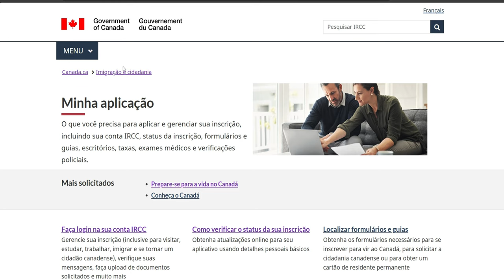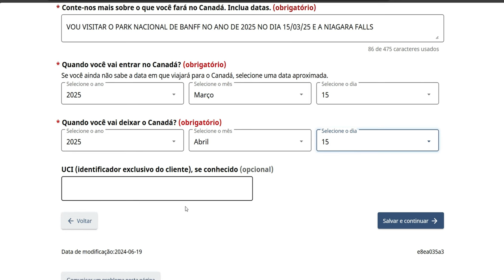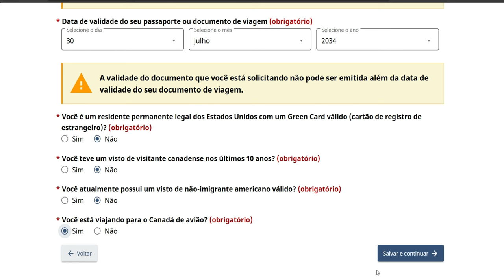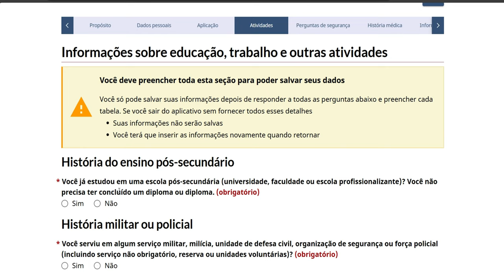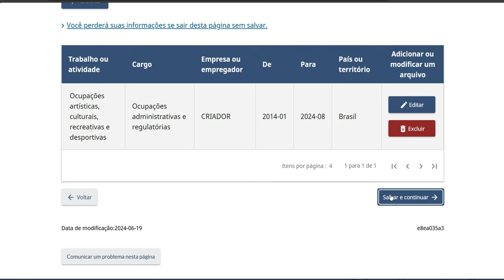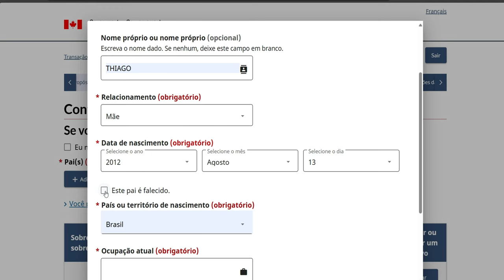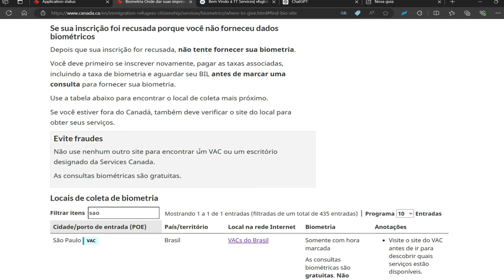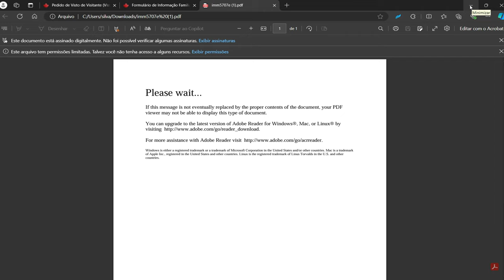Prenchimento visto CANADÁ 🇨🇦🍁 NÃO É O ETA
NESTE VIDEO MOSTRO COMO FAZER LOGIN NO SITE DO IRCC DO GOVERNO CANADENSE, EXPLICO E MOSTRO COMO PREENCHER O VISTO CANADENSE, NÃO É O eTA E SIM O VISTO QUE VOCÊ PODE CHEGAR DE QUALQUER FORMA NO CANADÁ SEJA DE BARCO, CARRO, ONIBUS, APÉ SE CHEGAR PELA NIAGARA FALLS E ETC. OeTA SÓ SERVE PARA CHEGADA DE AVIÃO! COMO EU TEMHO O VISTO AMERICANO NÃO ME PEDIRAM TANTOS DOCUMENTOS ATÉ MOMENTO , EU TAMBEM PREENCHI O FORMULARIO IMM5257 SE  EU PRECISAR ENVIAR . MOSTRO COMO FAZER LOGIN NO SITE TTSERVISES PARA A BIOMETRIA . ABAIXO VOU DEIXAR OS LINK PARA FICAR MAIS AGIL PARA VOCÊS.

LINKS GOVERNO CANADENSE VISTO DE TURISMO

BOA SORTE E ÓTIMO VIAGEM!